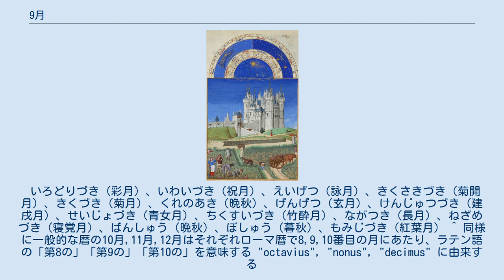9月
月_(暦)
『ベリー公のいとも豪華なる時祷書』より9月 9月（くがつ、きゅうがつ）はグレゴリオ暦で年の第9の月にあたり、30日ある。
 夏と秋の境目とした季節である。
 日本では、旧暦9月を長月（ながつき）と呼び、現在では新暦9月の別名としても用いる。
長月の由来は、「夜長月（よながつき）」の略であるとする説が最も有力である。
他に、「稲刈月（いねかりづき）」が「ねかづき」となり「ながつき」となったという説、「稲熟月（いねあがりづき）」が略されたものという説がある。
また、「寝覚月（ねざめつき）」の別名もある。
 英語での月名 September は、ラテン語表記に同じで、これはラテン語で「第7の」という意味の「septem」の語に由来しているのに不一致が生じているのは、紀元前153年に、それまで3月を年の始めとしていた慣例を1月に変更したにもかかわらず、名称を変えなかった為であり、7月と8月にローマ皇帝の名が入ってずれたというのは俗説である。
これは7月がガイウス・ユリウス・カエサルによって「Julius」に改める以前は「Quintilis」といい、これがラテン語で「第5の」という意味の「quintus」の語に由来していて、既にずれが発生していたことからもわかる。
 日本の学校年度や会計年度は大半が4月始まりであるが、世界に目を向けると9月を採用している国が多い（アメリカ合衆国、カナダ、ヨーロッパ、中華人民共和国など）。
 9月はその年の12月と同じ曜日で始まる。
 いろどりづき（彩月）、いわいづき（祝月）、えいげつ（詠月）、きくさきづき（菊開月）、きくづき（菊月）、くれのあき（晩秋）、げんげつ（玄月）、けんじゅつづき（建戌月）、せいじょづき（青女月）、ちくすいづき（竹酔月）、ながつき（長月）、ねざめづき（寝覚月）、ばんしゅう（晩秋）、ぼしゅう（暮秋）、もみじづき（紅葉月） ^ 同様に一般的な暦の10月,11月,12月はそれぞれローマ暦で8,9,10番目の月にあたり、ラテン語の「第8の」「第9の」「第10の」を意味する "octavius", "nonus", "decimus" に由来する